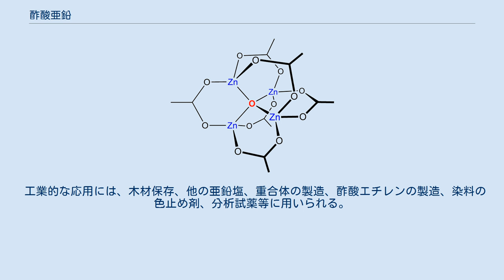酢酸亜鉛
酢酸亜鉛(Zinc acetate)は、化学式Zn(CH₃COO)₂の塩である。
通常、二水和物Zn(CH₃COO)₂・2H₂Oとして存在する。
水和物も無水物も無色の固体で、化学合成や食品添加物に用いられる。
酢酸と炭酸亜鉛または金属亜鉛の反応により生成される。
食品添加物として用いる時のE番号は、E650である。
 無水酢酸亜鉛では、4つの酢酸イオンの酸素原子が亜鉛イオンに配位した四面体構造をとる。
各酢酸イオンは別の亜鉛イオンにも配位している。
これと対称的に、二水和物は酢酸基が二座配位した八面体構造をとる。
他の大部分の二酢酸金属塩水和物も同様である。
 酢酸亜鉛を真空中で熱すると無水酢酸が失われ、塩基性酢酸亜鉛 Zn4O(CH3CO2)6を残す。
このクラスタ化合物は、以下のような四面体構造を持つ。
これは、対応するベリリウムの化合物とよく似ているが、Zn-Oの距離は、酢酸ベリリウムBe4O(OAc)6の1.63Åに対して1.97Åと若干広がっている。
 酢酸亜鉛は、風邪を治療するためのトローチとしても用いられる。
3つの研究の平均で、酢酸亜鉛の服用によって風邪の罹患期間が42%短くなった。
酢酸と亜鉛イオンの結合が弱いため全ての亜鉛が遊離することから、トローチ剤としては非常に有効である。
酢酸亜鉛より効果的と考えられる亜鉛製剤も発見されている。
これらのトローチは、クエン酸等のキレート剤の存在下で効用が減少する可能性がある。
 酢酸亜鉛は、亜鉛欠乏症の治療にも用いられる。
経口補給剤として、ウィルソン病の治療のために銅の吸収を阻害するためにも用いられる。
さらにエリスロマイシン等の抗生物質とともに、軟膏・ローションの形で収斂剤としてにきびの治療に用いられる。
痒み止め軟膏にも用いられている。
 チューインガムでは、息の清涼剤や歯垢阻害剤として添加される。
 工業的な応用には、木材保存、他の亜鉛塩、重合体の製造、酢酸エチレンの製造、染料の色止め剤、分析試薬等に用いられる。
原子力発電所では、冷却水配管の被覆阻害剤に用いられる。